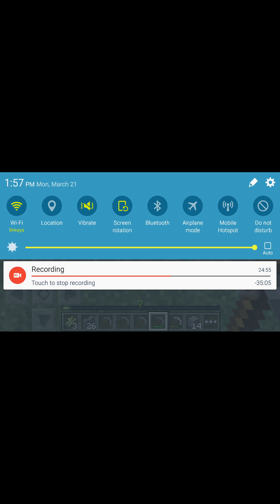NONE OF THE ABOVE